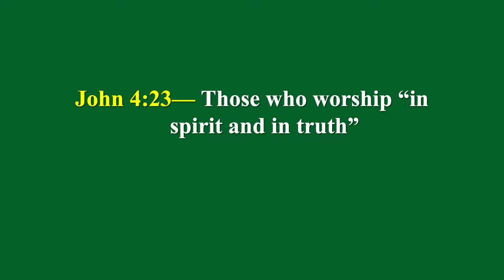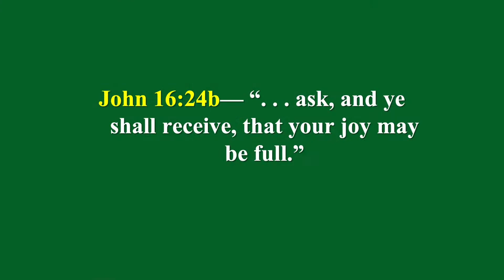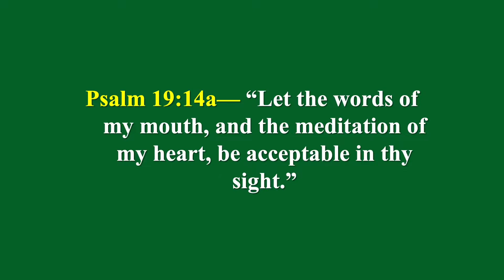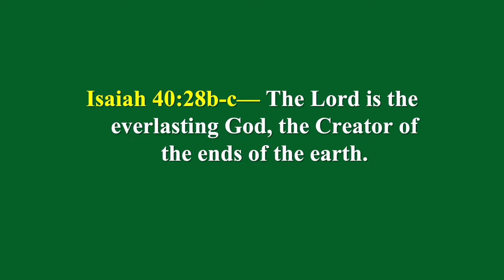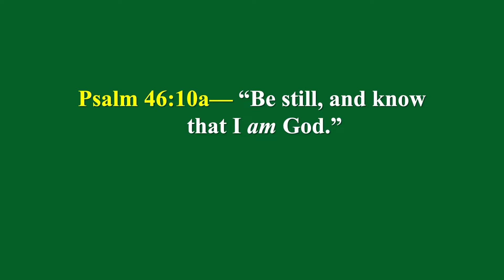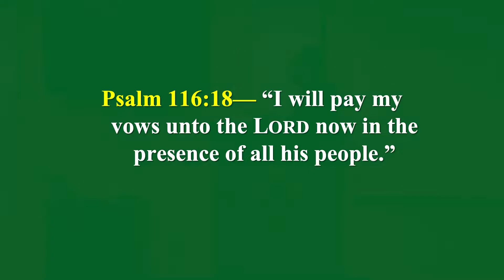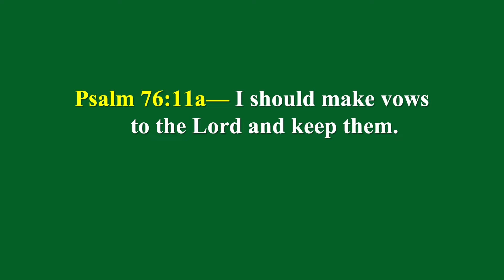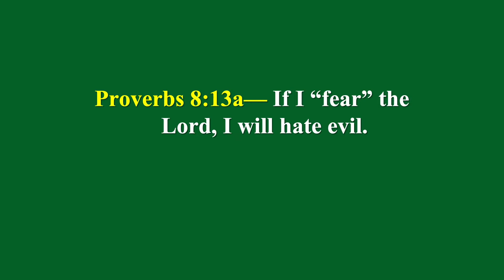Sunday School - March 15th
"Journey Into Meaningful Living"

Lesson 6 - Getting the Most From Worship

Ecclesiastes 5:1-7